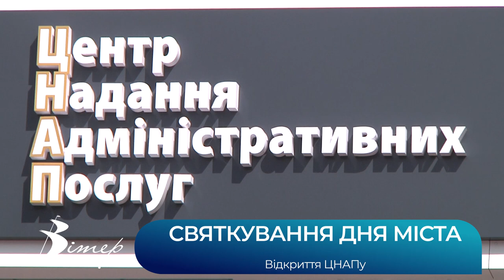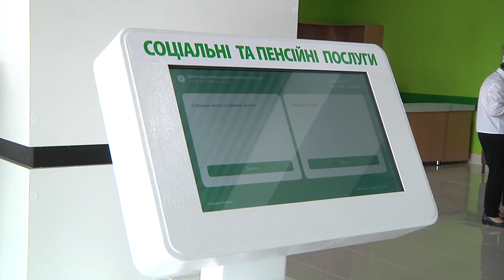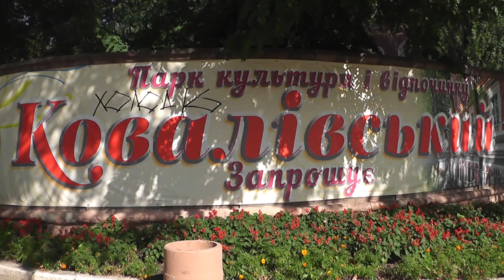День міста святкують у Кропивницькому (ч. 2) | телеканал Вітер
Як проходить святкування Дня міста у Кропивницькому слідкують журналісти телеканалу “Вітер”. Події у другій половині дня:

Відкриття нового Центру надання адміністративних послуг;
Презентація національних кухонь;
“Зоряни” вітають;
Музичний марафон;
АвтоМотоШоу тюнінгу та звуку;